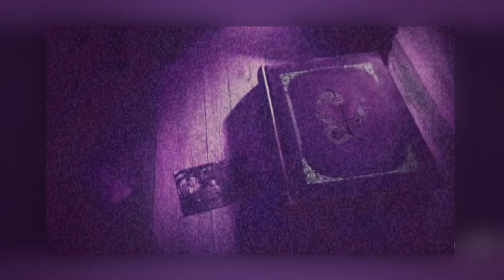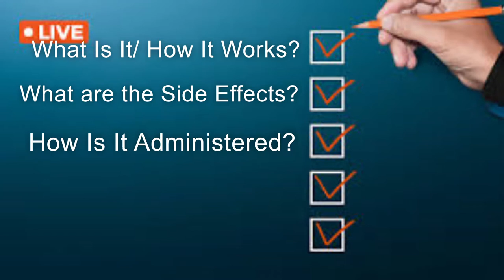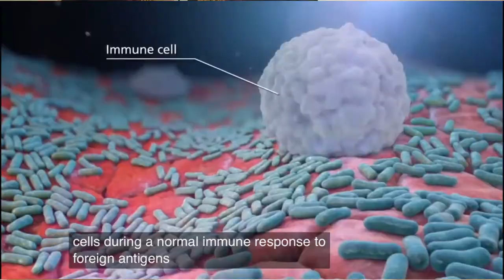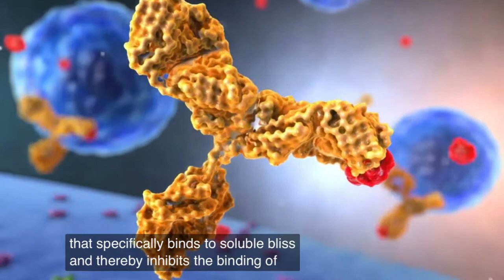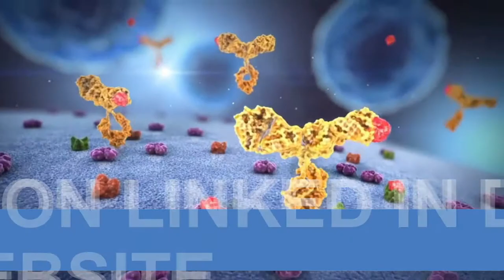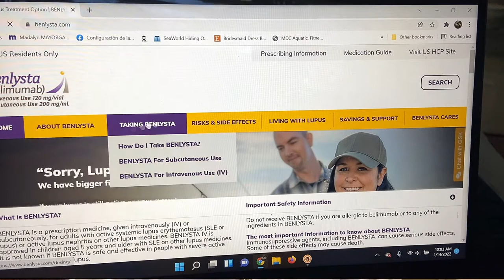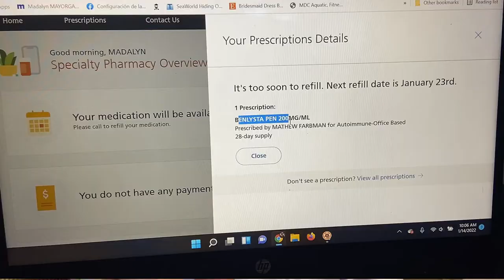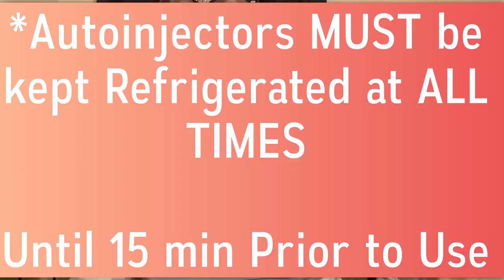I'm Back and I'm On Benlysta!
Hi everyone! It has definitely been a while since I last posted a video. A lot has changed in my personal life and even in the world of Lupus since I first got diagnosed and started my channel. This video is an overview of FOUR points to be mindful of before and while taking the FDA's newest approval of a Lupus specific treatment. Make sure to consult a medical professional before making any decisions to start taking Benlysta.

HELPFUL RESOURCES:

HOW BENLYSTA WORKS

Full Original Benlysta (belimumab) Animation:
Benlysta (belimumab) Mechanism of Action in SLE-

UR Medicine's Dr. Jennifer Anolik, M.D., Ph.D. on Benlysta-

SIDE EFFECTS & RISKS

Benlysta: Benefits and Side Effects- Torie Brame (Benlysta Gateway/Insurance Info)